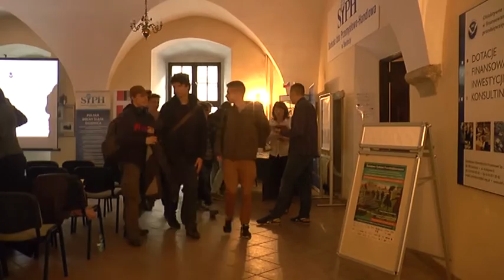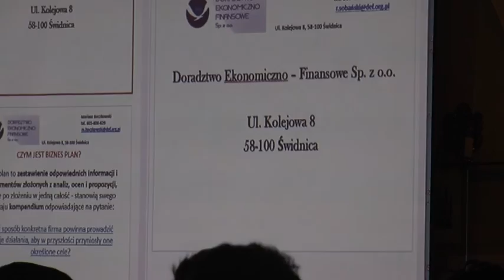ŚWIATOWY TYDZIEŃ PRZEDSIĘBIORCZOŚCI W ŚWIDNICY